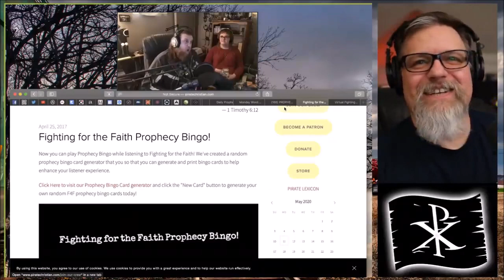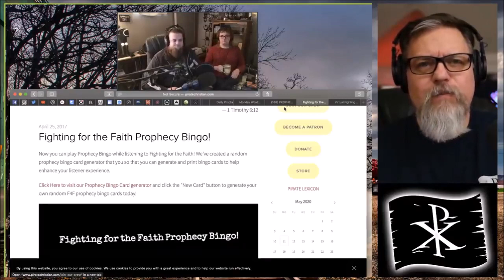Chris Rosebrough – prophetic vision of Pope Francis? Fighting for The Faith / Pirate Christian Radio